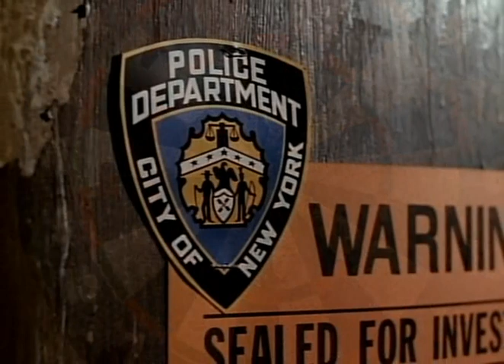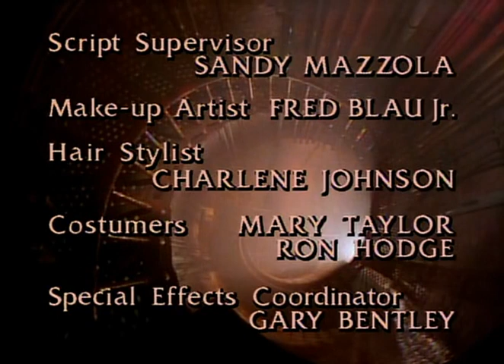A Bela e a Fera | 11º Episódio da 3ª Temporada | Série de TV | 1987-1990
Décimo-primeiro episódio completo e dublado (pela Dublavídeo-SP) da série dos anos 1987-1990, 3ª Temporada.
Nome do episódio:: A Vingança ("The Reckoning").